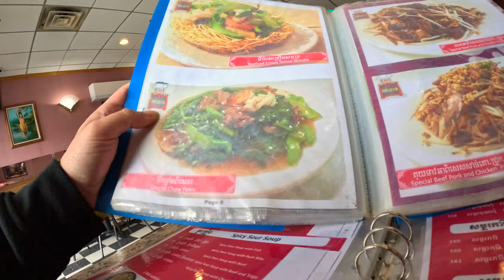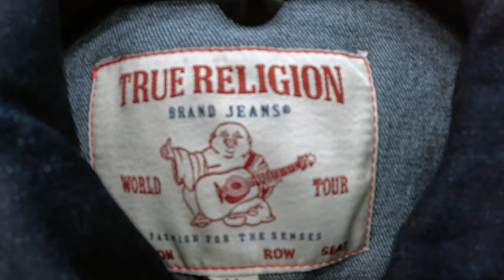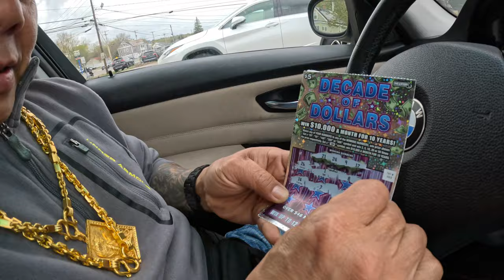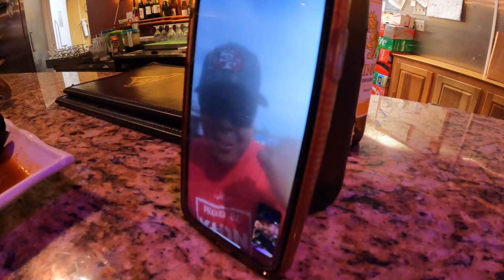BUYING 400g 24k GOLD w Ai Air